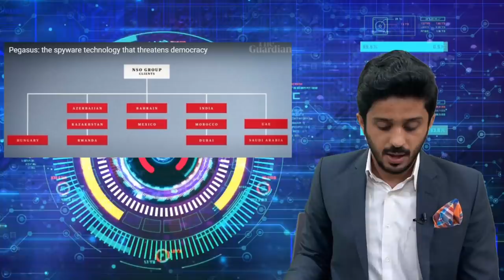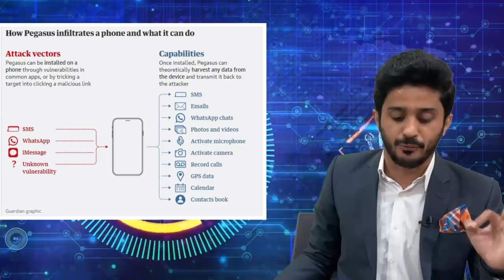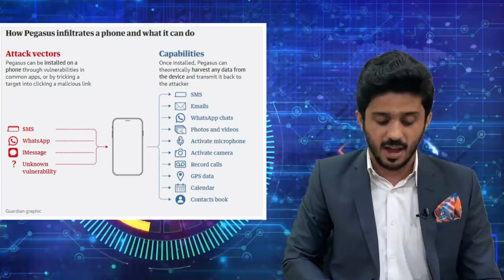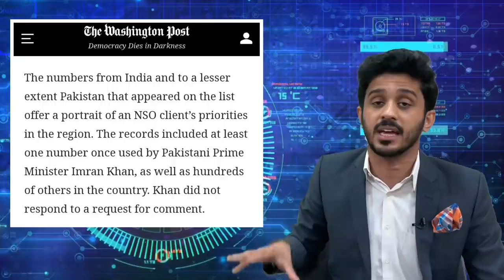Cell Phone Tapped Scandal & Data Leakage From Imran Khan's To Rahul Gandhi & Other Detail By Shahab